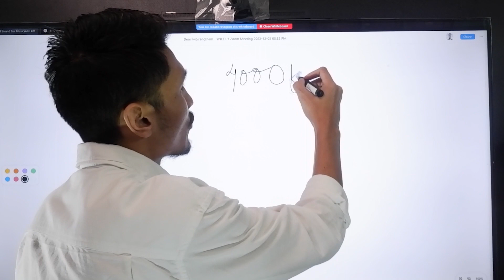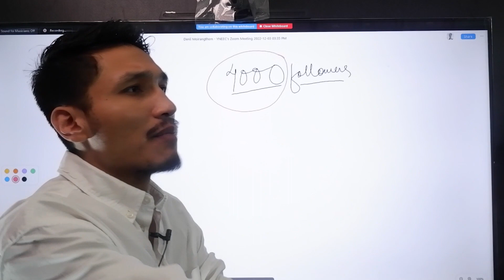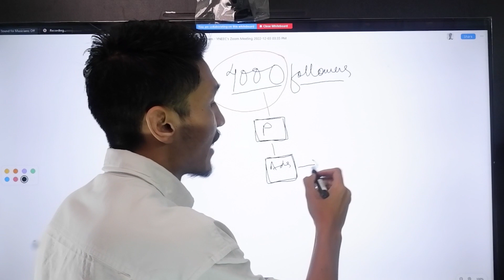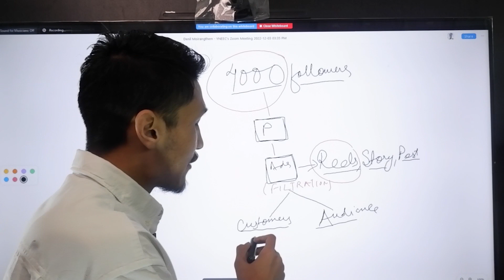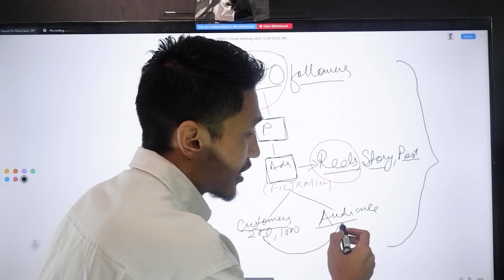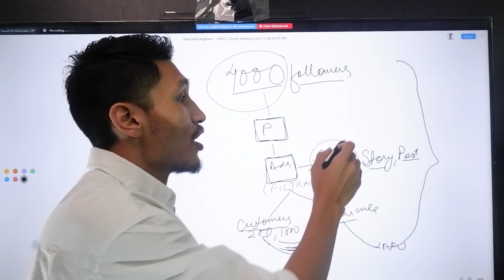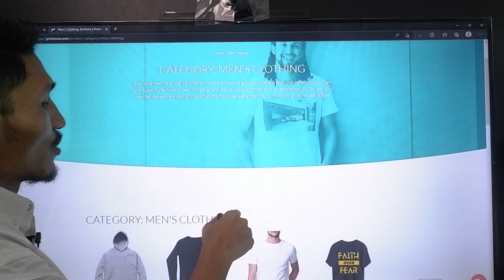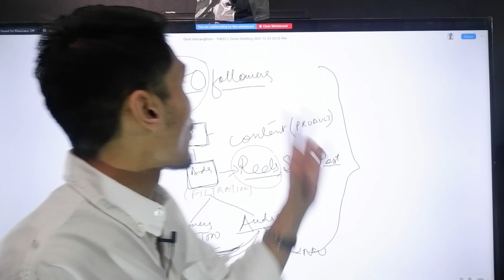Start earning money with Instagram | Manipuri Language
OPPORTUNITY IS EVERYWHERE, YOU JUST HAVE TO CHANGE YOUR WAY OF THINKING.

ANOUB CHAOKHATPA PURAKLASI MAYAM LINGJEN MANARAGA.

MANIPUR THE FUTURE IS NOW - MANIPUR ENTREPRENEURS

The motto of MANIPUR ENTREPRENEURS channel is "NEVER STOP LEARNING, KEEP GROWING" "TAMBA LEPKUMSI,  CHAOKHATMINASI".  This is a knowledge based community for an Entrepreneurs of Manipur.  Manipur Entrepreneurs is one of the branches of "YNEEC" which stands for "YOUNG NORTH EAST ENTREPRENEURS CLUB" .